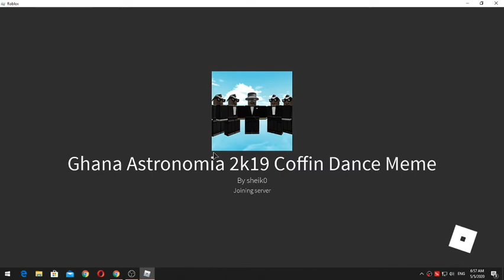Coffin Dancin' (ROBLOX)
duh duh DUH!!!